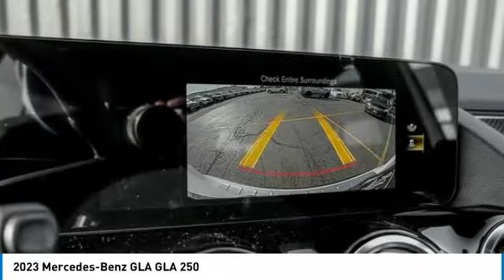2023 Mercedes-Benz GLA M231969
2023 Mercedes-Benz GLA GLA 250